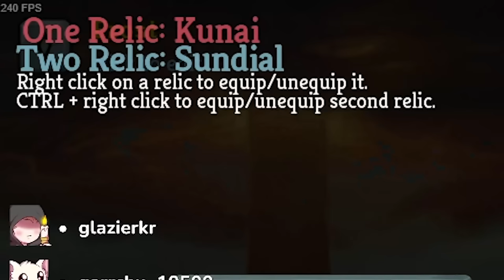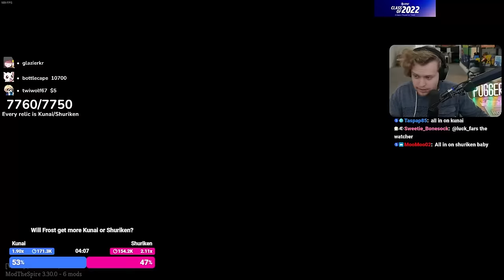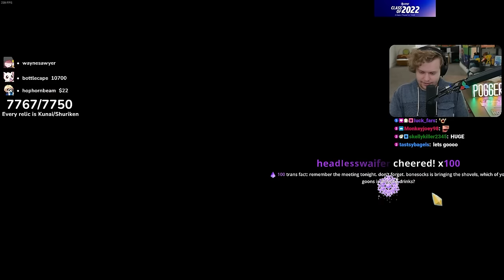What if EVERY relic was Kunai/Shuriken?!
WHY IS THIS SO MUCH HARDER THAN IT SEEMS IT WOULD BE?!